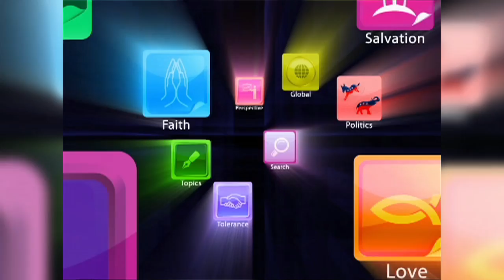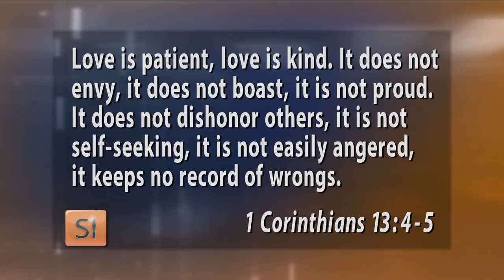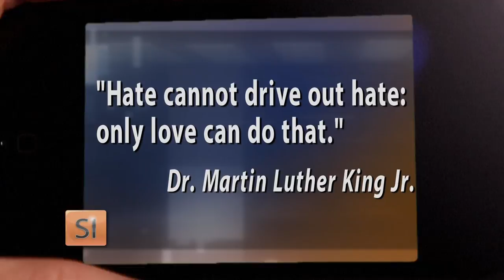Significant Insights - Olympian Ruthie Bolton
Olympian Ruthie Bolton has reached the heights of success winning Olympic Gold in Atlanta in 1996 and Sydney, Australia in 2000 and as a pro athlete for the WNBA. But married life at home was a different story altogether as Ruthie found herself the victim of domestic violence.  And, Pastor Mike Neil of Word and Worship Christian Church discusses how the church should respond to domestic violence